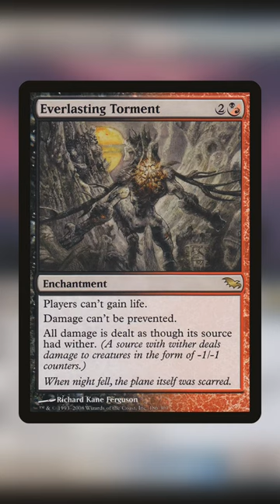5 Annoying Shadowmoor Cards You Should Be Playing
Play these annoying Magic The Gathering cards from Shadowmoor in your next EDH / Commander deck.  If you like watching your playgroup squirm play these MTG cards.